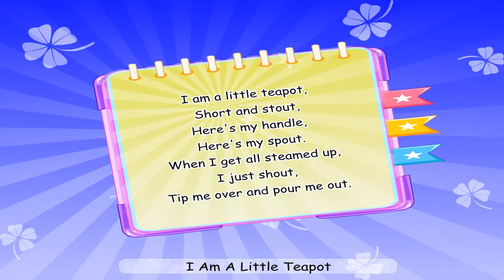I Am A Little Teapot